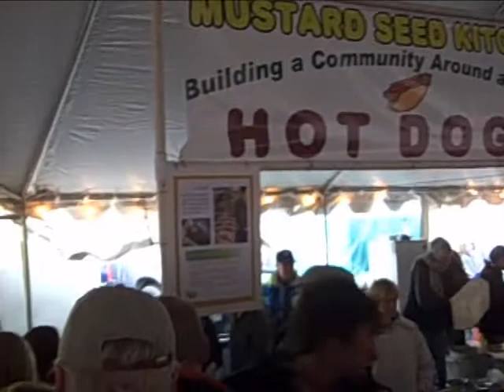Wellfleet Oysterfest 2009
Wellfleet, Massachusetts hosts one of the largest oyster festivals in the month of October,
Sam Adams Oyster Stout is the beer of choice on this day.